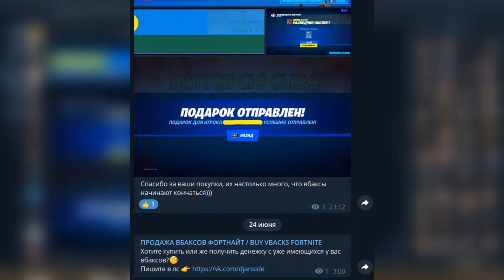СКОЛЬКО MIRWANA ЗАРАБАТЫВАЕТ в МЕСЯЦ😨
✅Купи БП или СКИН ДЕШЕВЛЕ чем в магазине предметов:
❗️ВСЁ ЧТО НАПИСАНО В НАЗВАНИИ/ПРЕВЬЮ ЯВЛЯЕТСЯ ШУТКОЙ❗️